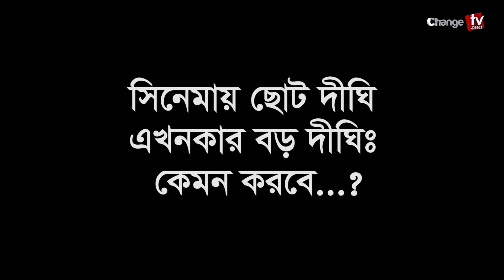শিশু শিল্পী থেকে চিত্রনায়িকা দীঘি: পোস্টমর্টেম...Entertainment | Change TV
Our unique platforms are:

Youtube.com/changetvpress